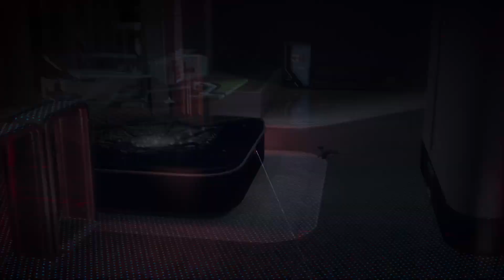AUST PLAYS WATCH DOGS LEGION PART 31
The Official Channel of Aust Gaming
My Goal is to make My YouTube channel successful

I am a LiveStreamer who likes to interact with my livestream audience and make videos on games that I think you all would enjoy so feel free to check out my YouTube channel and if you like what you see Subscribe and turn on those notifications for daily content and some more great videos in the future THANKS for stopping by and reading this long channel description!

My PSN GamerTag: AwesomeIsCool7

Add me and message me if you want to be in a livestream/Video

DM on twitter if you want to collab in the future
future

=#=#=#=#=#=DESCRIPTION=#=#=#=#=#=
I am an Interactive Streamer/Youtuber, here to Try to entertain you with gameplay. Please go ahead and Shoot me a Thumbs Up, and Secure the Subscribe button, along with that Bell, make sure to Ring that thing to get all my Notification's like when I go Live, or if I upload a new video.

=#=#=#=#=#=SUB GOAL=#=#=#=#=#=
Please help me reach my sub goal of 5000 Subscribers Which is absolutely insane that I've reached  1000 Subs, considering I didn't think I would ever even reach any Subs , Thank You All, and I Love You All!

THAT WAY YOU KNOW EVERY THAT WAY YOU KNOW EVERY TIME I GO LIVE, OR POST A NEW VIDEO!

If you’d like to join a game with me then read below on how to join

How to Join Game

2 Add me on PlayStation -AwesomeIsCool7
3. Comment your gamertag
4. I’ll invite you to a party chat
5. You join party chat allow your voice to be shared but don’t play music cause I don’t want to get copyrighted